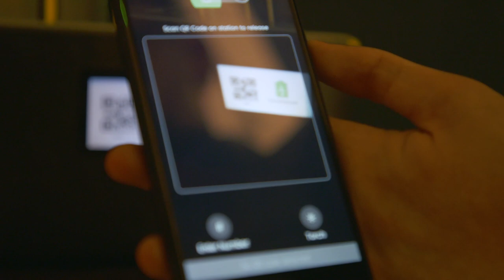Where can a Renewable Energy degree take you?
Wondering where a degree in Renewable Energy from the University of Exeter can lead? Entrepreneurs and Renewable Energy Engineering graduates Hugo and Hakeem had an idea in their third year and are now running their own eco-charging business in London.